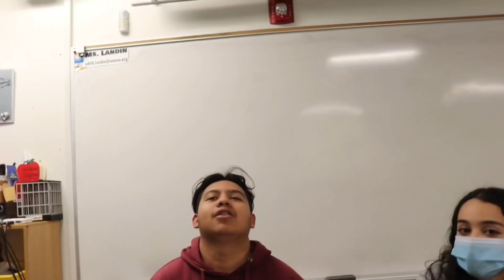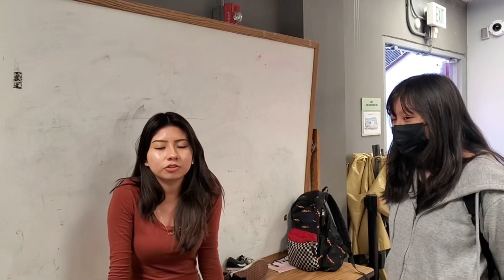ARB NEWS 02/07/23